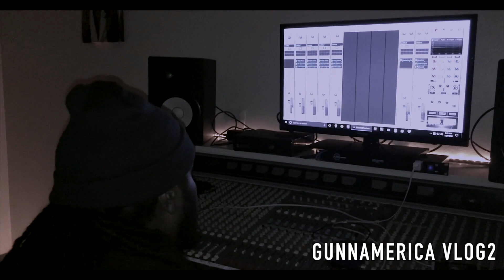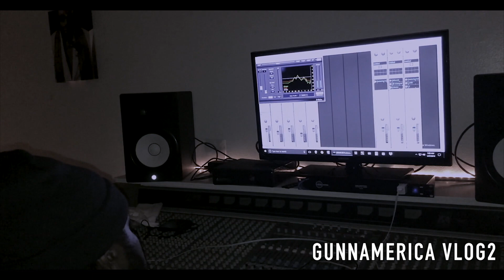Street Classic Vlog | GunnaMerica ft Slezzy Bezzy YC-DaProducer Ep:2